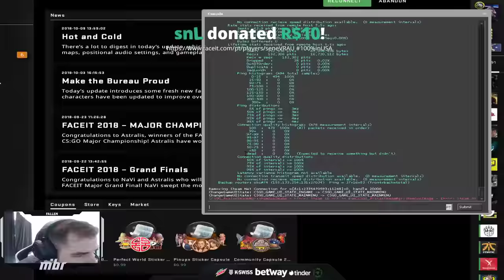do PRATA ao GLOBAL #45 (inferno)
Bind para a mira grande (granadas)
bind "MOUSE4" "incrementvar cl_crosshairsize 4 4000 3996"

Compre seus equipamentos gamer conosco!
(*): Praticamente todos os produtos

Quer dar o próximo passo no CS?
Acesse e venha fazer parte do maior clube de CS:GO do mundo!